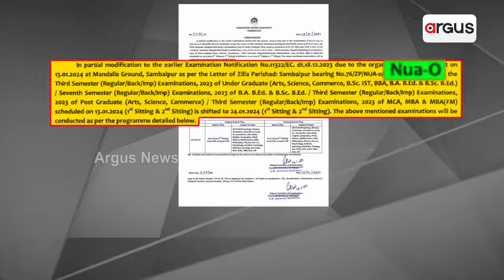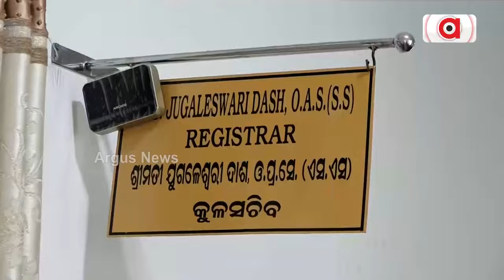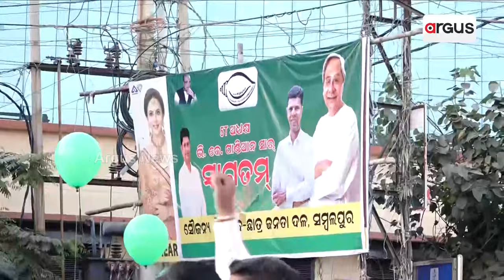Exam Cancelled For Nua-O Program In Odisha!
ନୂଆ "ଓ" କାର୍ଯ୍ୟକ୍ରମ ପାଇଁ ପରୀକ୍ଷା ବାତିଲ || Nua-O program || VK Pandian